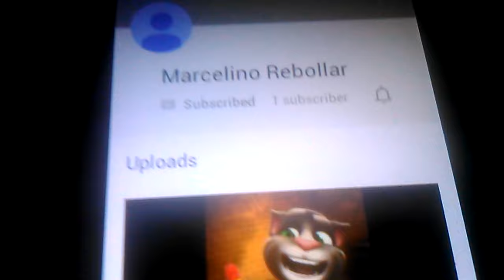First shout out